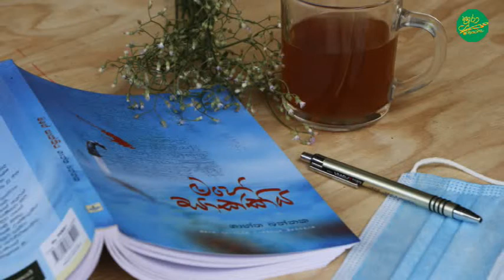hoora | mahesakkiya | shantha bannaka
hoora මහේසාක්කිය නවකතාව ජනගත කිරීම පිළිබඳ සංවාදය
travel to village
srilankan village life
of the road
Along the road
country road
Loiter